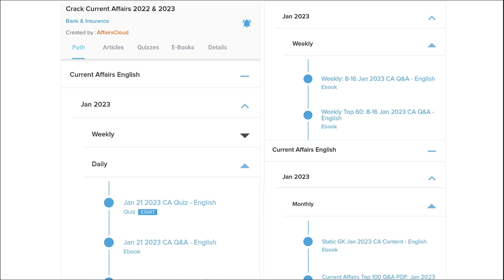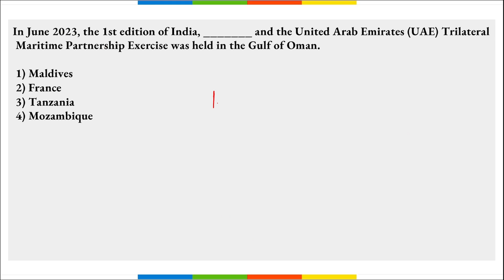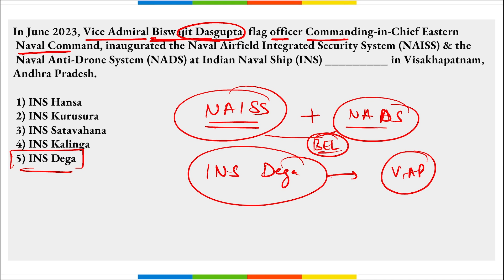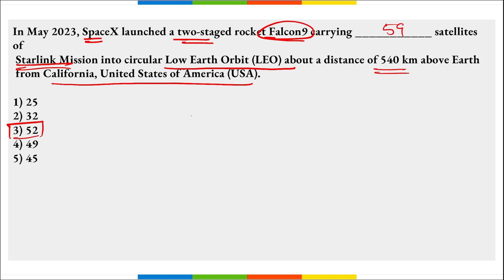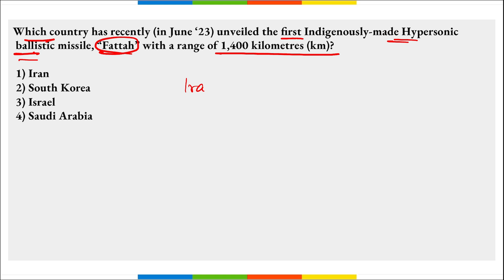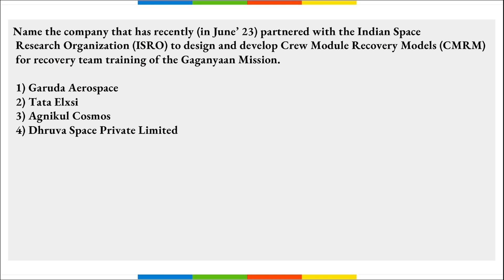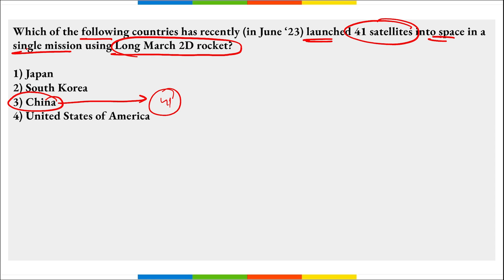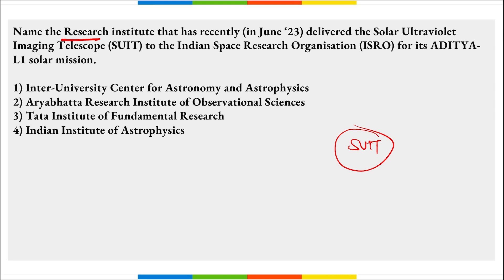June 2023 - Defence & Science & Tech | Hindi | AffairsCloud